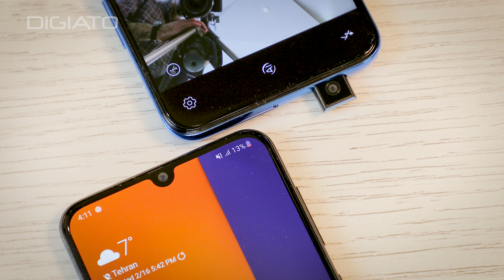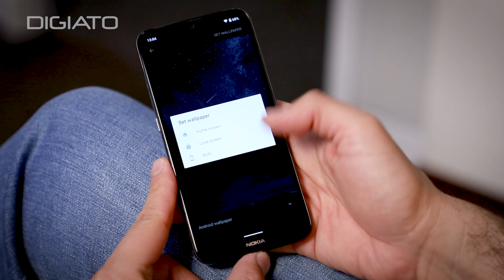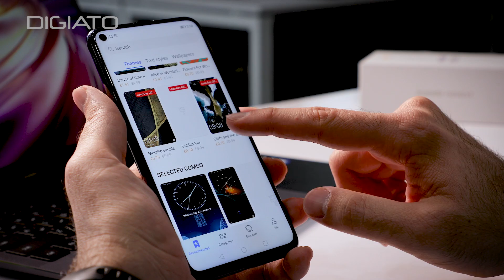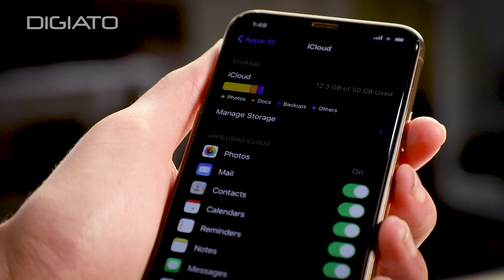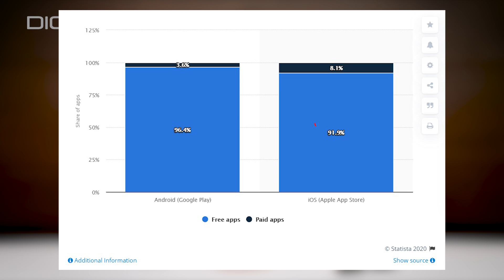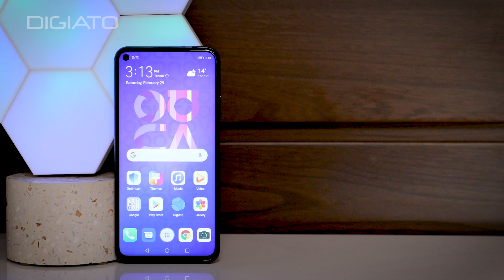چرا اندروید بهتر از آی او اس است؟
اندروید و آی او اس از همون سال ۲۰۰۸ با هم رقابت تنگاتنگی داشتن. البته این رقابت همیشه به نفع ما تموم شده، اما باز هم همیشه سر این که کدوم یکی سیستم‌عامل بهتریه بحث و دعوا بوده. البته بی‌طرف به قضیه نگاه کنیم، از بعضی جهات اندروید سیستم‌عامل برتری بوده. می‌پرسین کدوم جهات؟ توی این ویدیو بهتون می‌گیم.